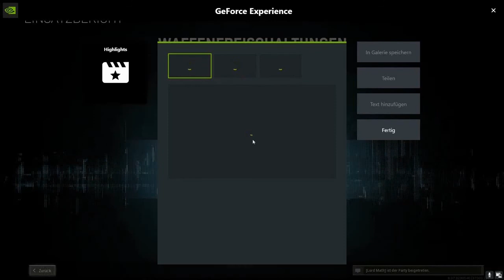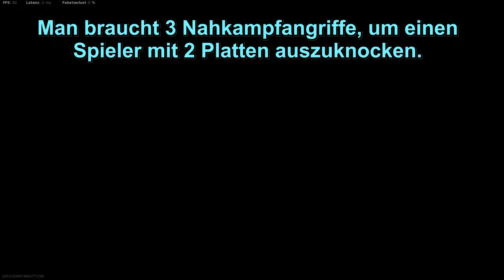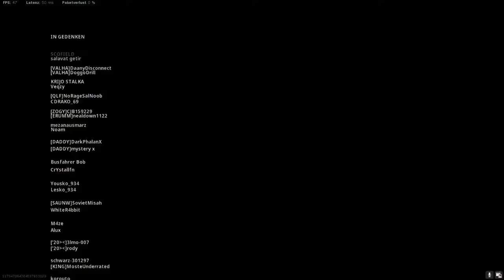Juni 2021 - Best Of Laima Games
Laima Games ist ein Kanal, welcher von LordMath, Nilsman01 und EnderFighter64 geführt wird. Hier laden wir Videos verschieden Spielen hoch, die uns gerade Spaß machen und die wir mit euch teilen wollen.

TIMESTAMPS:
0:00 - WTF Momente
9:21 - Fail des Monats
9:36 - Siege
11:48 - Endcard